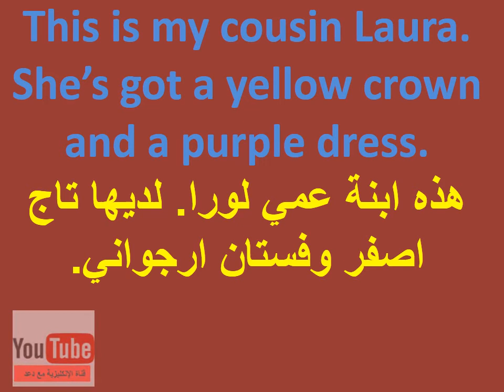محادثة الصف الثاني ايمار تعلم الانكليزية وانت نائم الجزء ثلاثة عشر 00963938680142